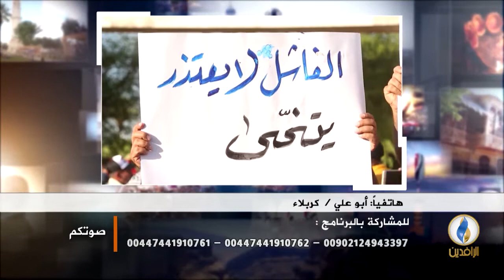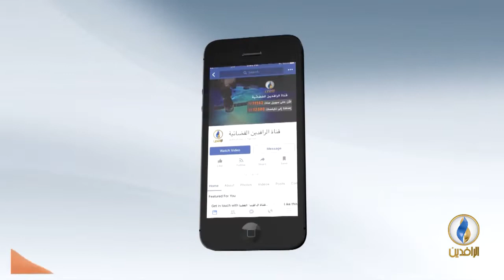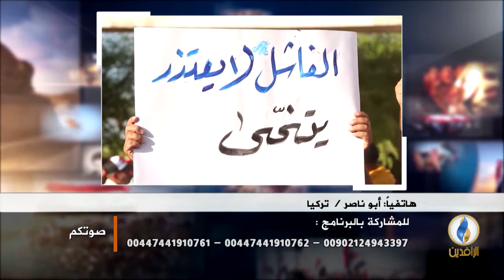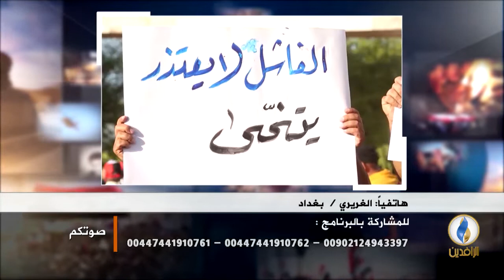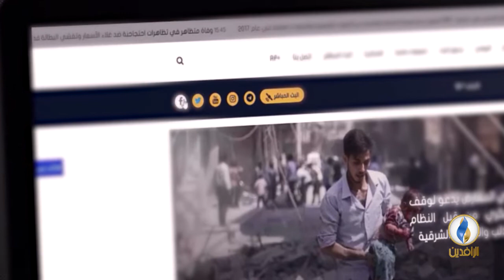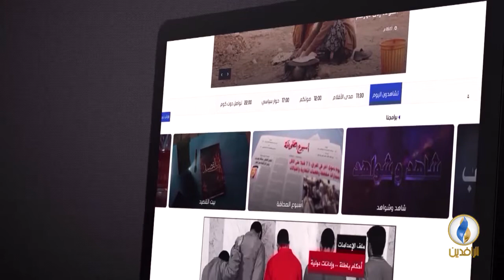صوتكم | تظاهرات في البصرة بعد قتل أحد المتظاهرين على يد القوات الحكومية.